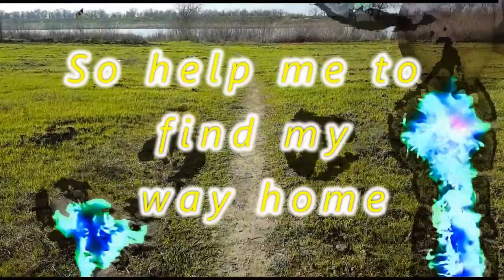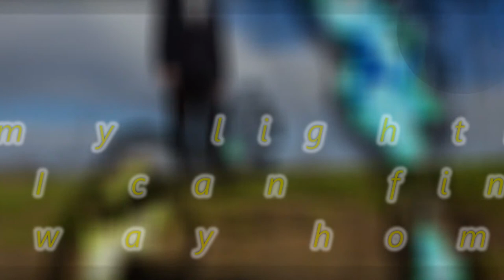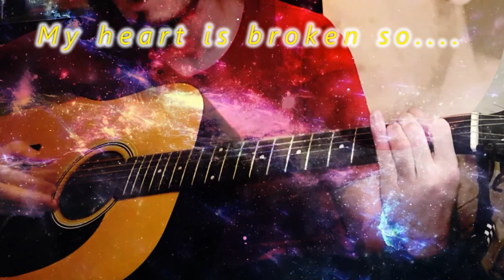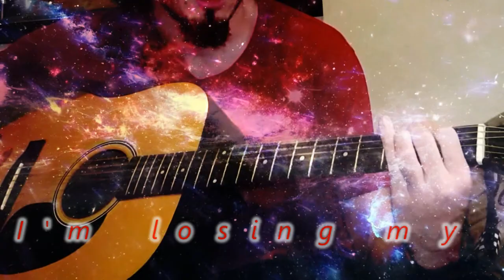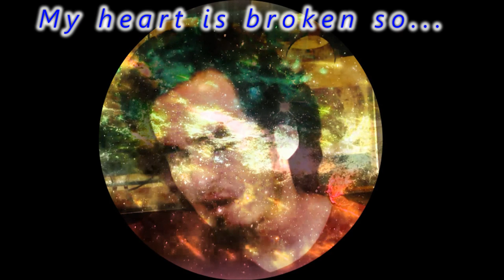Places Sinners Sleep Emotion Z, My Soul (Lyrical Video)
Places Sinners Sleep, Emotion-Z, My Soul Release date 01/17/2018

A new song for my fans, a song that speaks different emotion depending on who is listening. For me this one came from the heart and has many different meanings to me.

Song writer: Michael Gene Acord Jr.
Song Performed by: Michael Gene Acord Jr.
Video Created by: Michael Gene Acord Jr.